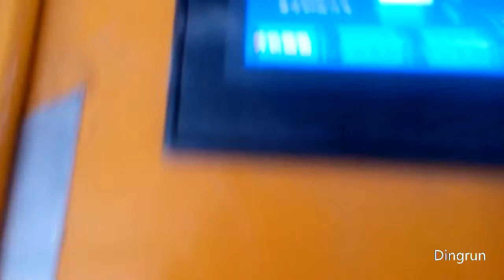Hydraulic Press Machine for Brake Pad Heating Forming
Company:Tengzhou Dingrun Forging Machinery Plant
Address:  No. 1188, Hengyuan South Road, Tengzhou, Zaozhuang, Shandong, China (Mainland)
Skype: kyleemachine